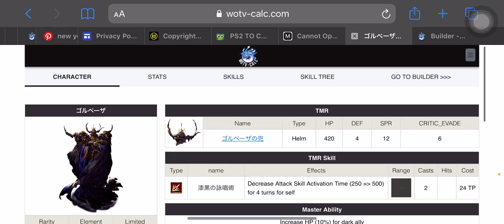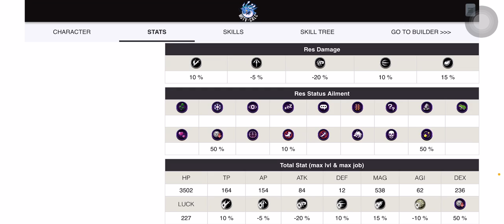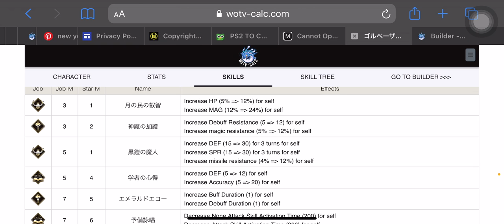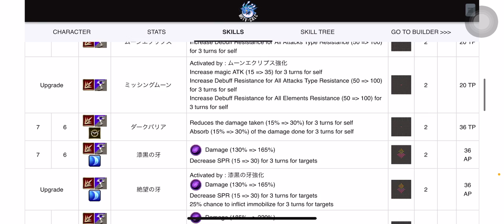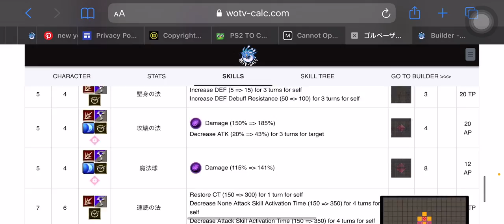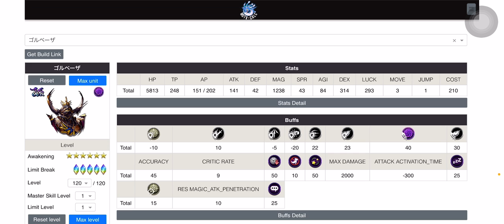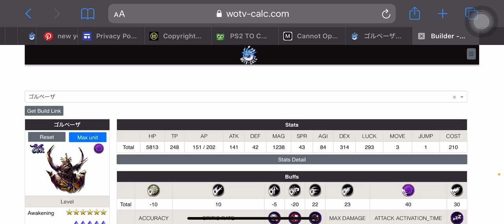FFbe WOTv - pendapat saya mengenai Golbez - Man in Black